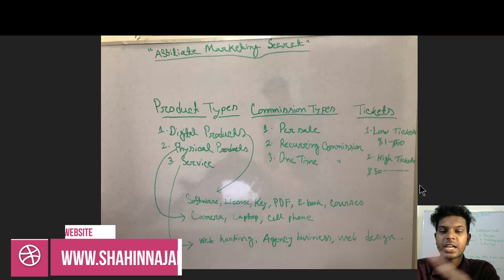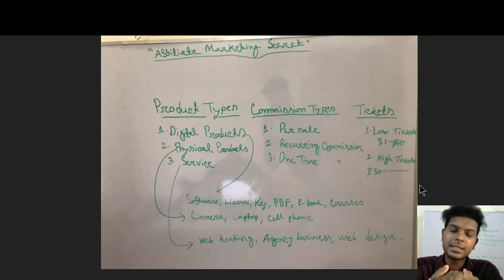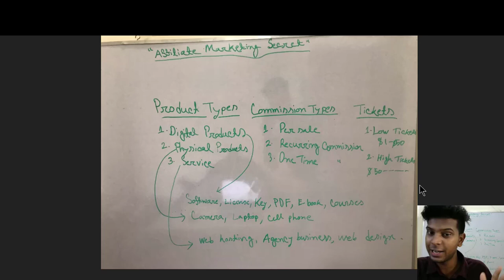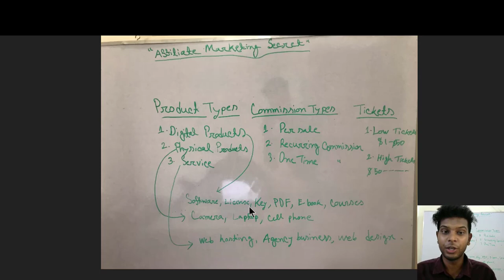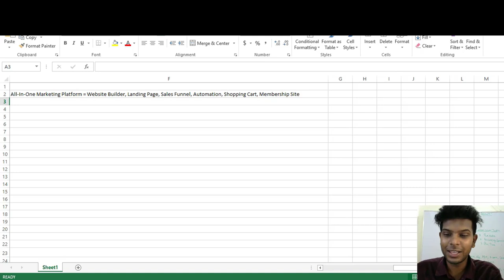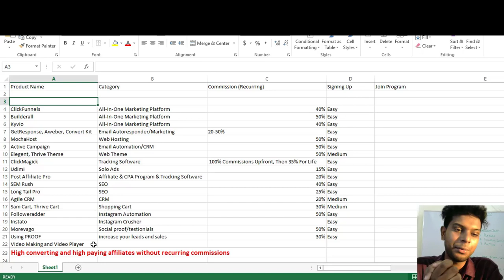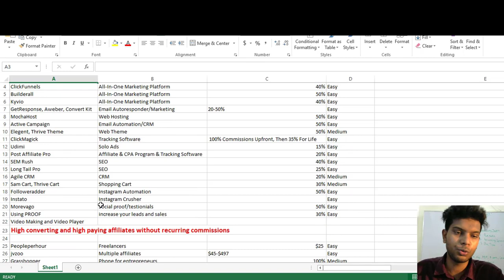Production Selection For Affiliate Marketing 2019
Welcome to my Production Selection For Affiliate Marketing Tutorial. In this video, I discuss how you chose the right product from the best affiliate programs.

👉 You can learn from my tutorial:

✅ Right product chose
✅ Best affiliate programs.
✅ Passive Income
✅ Recurring Commission